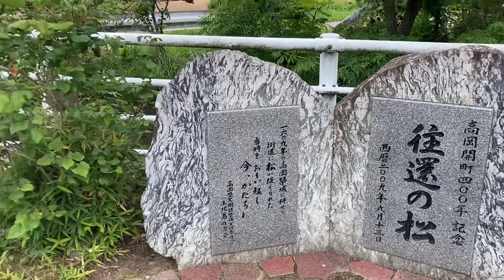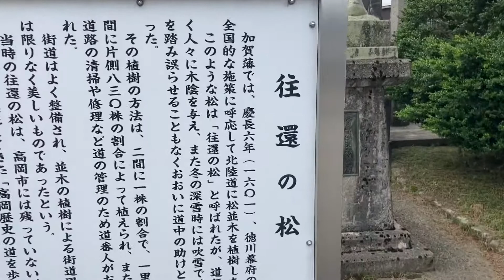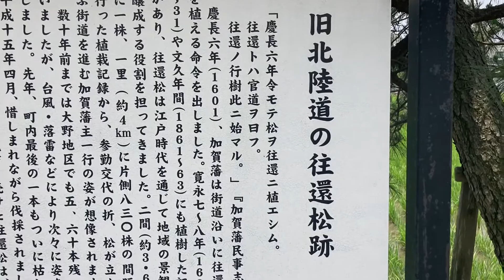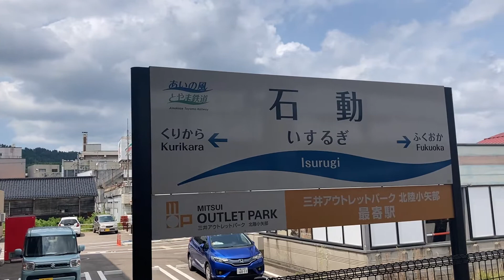奥の細道 歩き旅 庄川口～石動 五十七日目 令和3年6月24日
本日は、万葉線の庄川口駅より、
石動駅まで歩きました。
総歩行距離は27.1㎞でした。
今日は少し軽めでしたね。
でもね、内容は結構良かったですよ。
なんか、旧北陸道を堪能出来たような気持ちです。
明日は、旧北陸道の山越えで、金沢行きです。
終わりが近くなって来ましたね。
その後の事も考えています。
月山登山の後、平泉からの北上。
そして、象潟への合流。
夢はどんどん膨らんでいます。